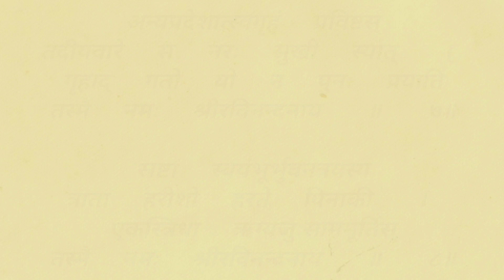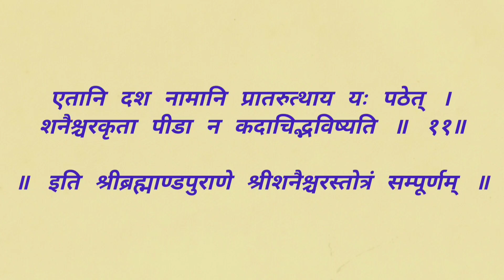Shani stotram। शनि देवता के जन्म के पावन अवसर पर सुनें श्री शनि स्तोत्रम् ।होगी हर मनोकामना पूर्ण।